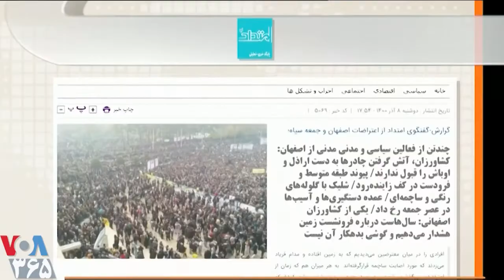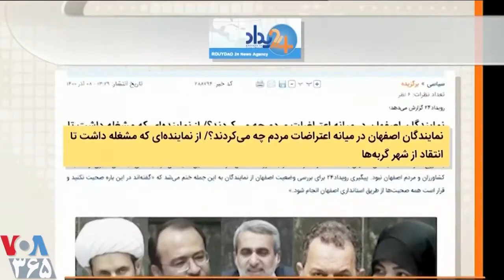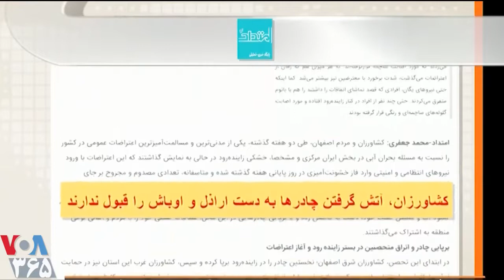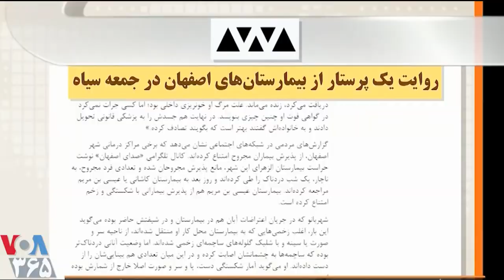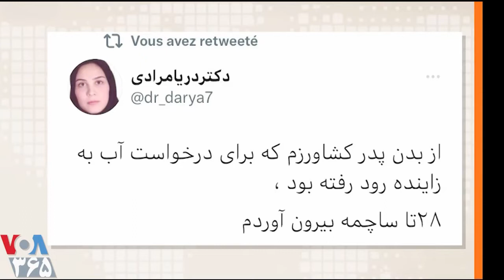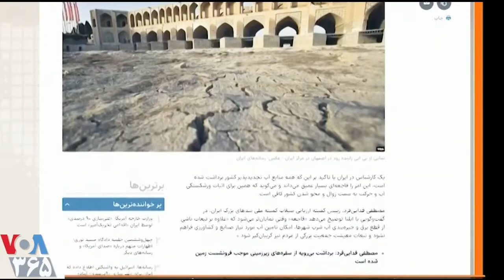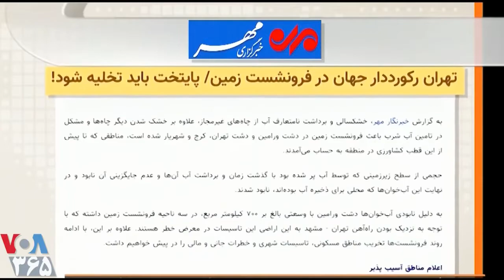اصفهان در دم « خاکسترنشینی ـ فرونشینی ـ فروپاشی »؛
03 December 2021, VOA Persian, LastPage, Mehdi Falahati, Collapse of Isfahan city, Mehdi Karami, Norway,